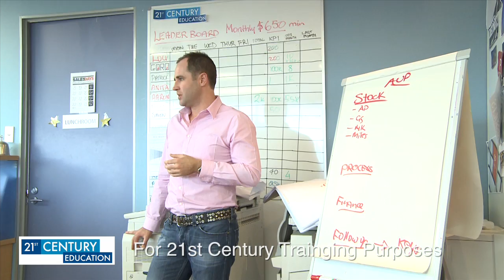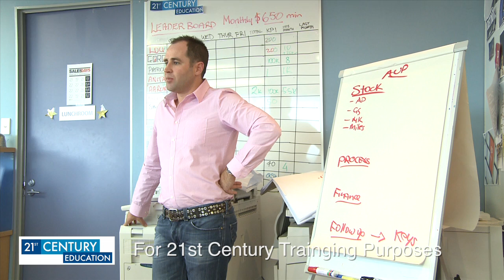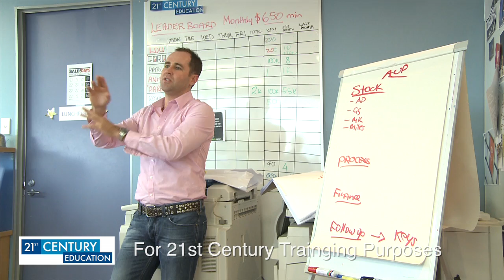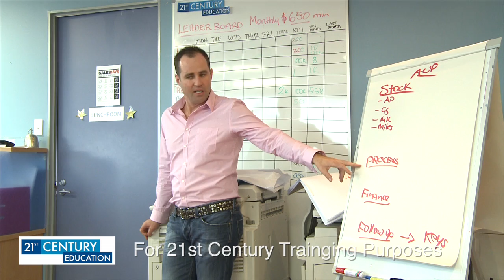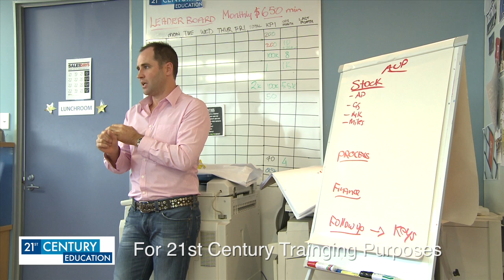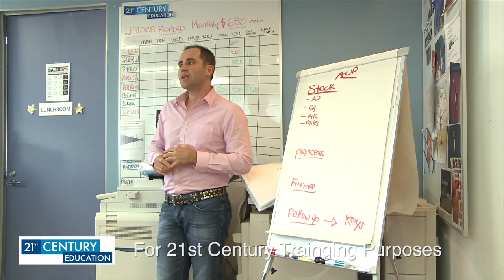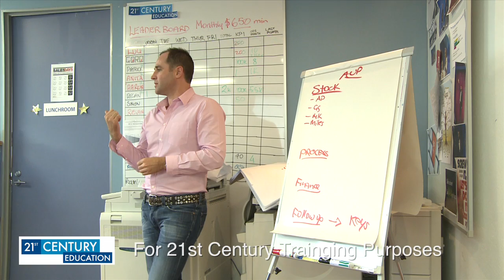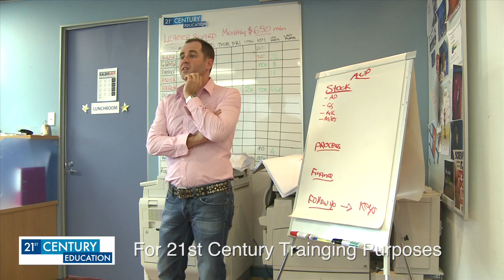21st Century Sales Training May 2013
James Denham Property Training Part 1